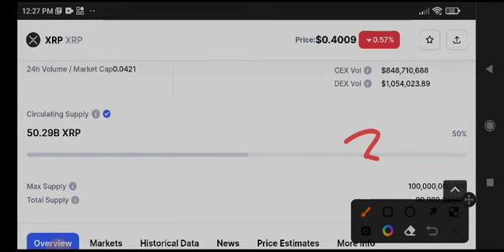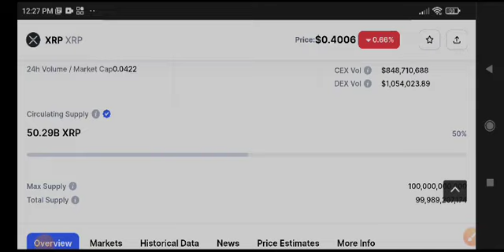XRP Price Prediction Update! XRP News Today